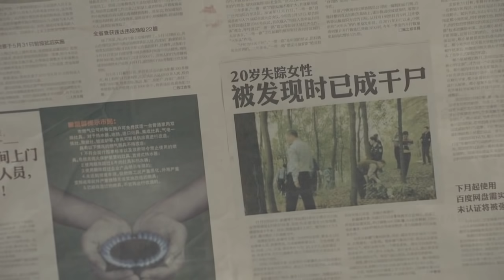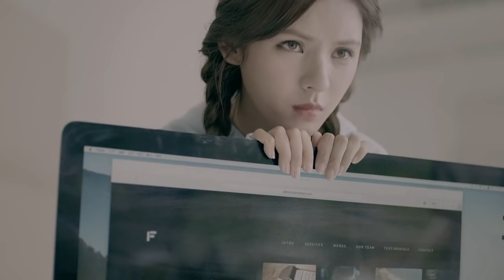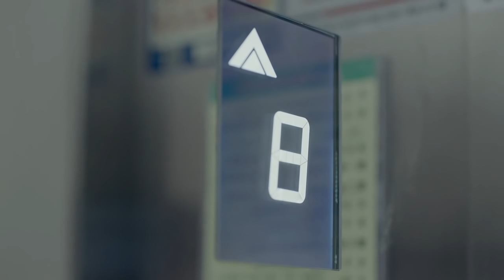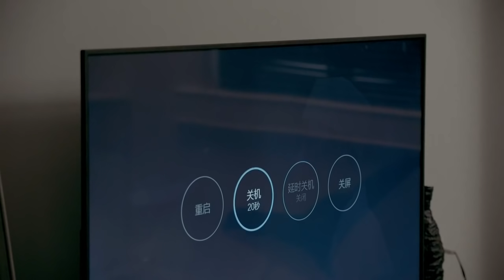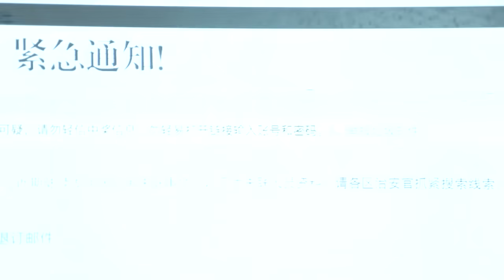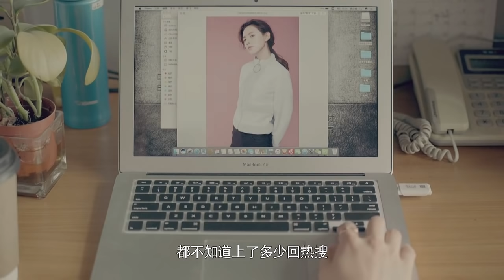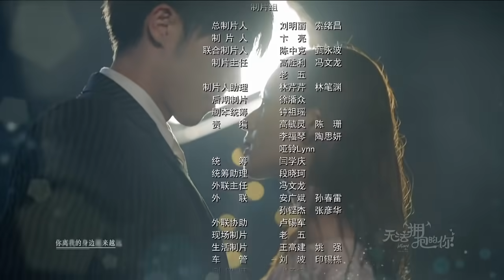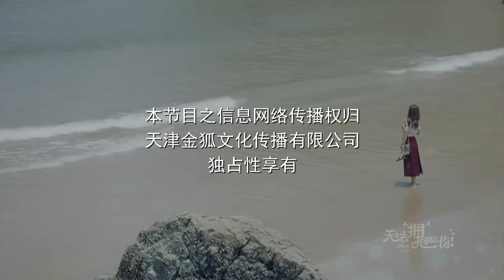南风知我意 🍃 《无法拥抱的你》第2集 李诗雅大胆表白姜志浩 | Caravan中文剧场 【奇幻甜蜜爱情】Chinese sweet& love drama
【本集剧情】醉酒之后醒来，李诗雅发现自己竟然睡在了姜志浩的家中，而且她的身下铺满了报纸，姜志浩还在强调不要碰他的地板，看见他紧张的神情，李诗雅怀疑，姜志浩可能有洁癖症。所以，她故意将房间中很多东西摸了一遍，姜志浩就跟在她的身后，把李诗雅触碰过的东西通通擦了一遍。临走之时，李诗雅还强势的触碰了姜志浩，然后逃回了自己的房间。